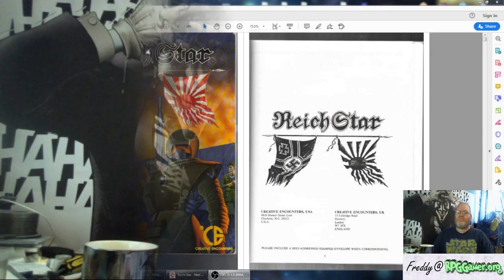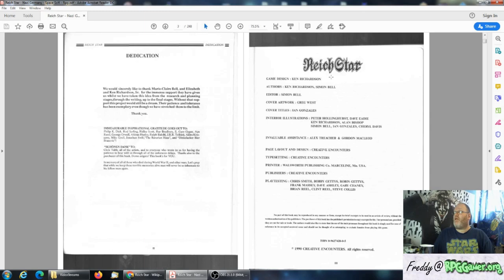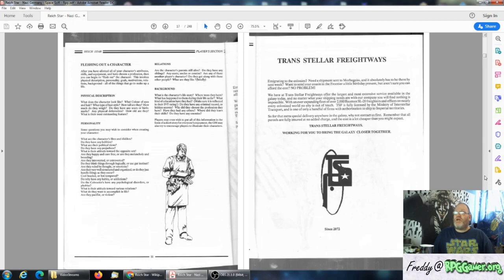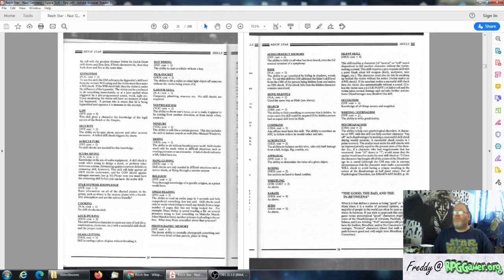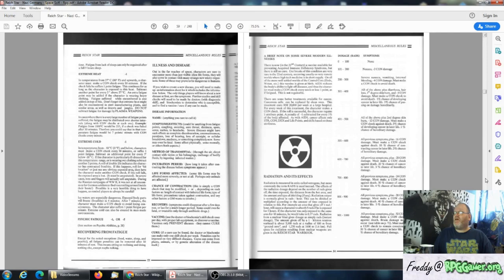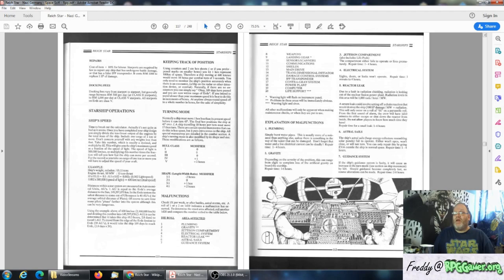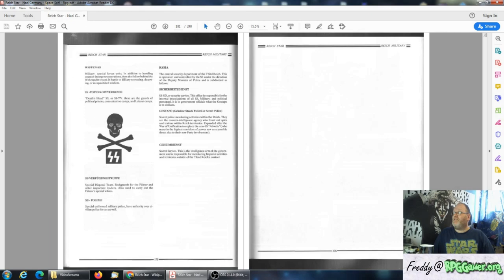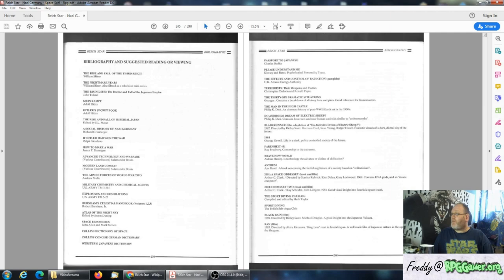Retro RPG: Reich Star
Description: Reich Star (also known as Reichstar) is a role-playing game set in 2134, published by Creative Encounters in 1990. The game is written and designed by Ken Richardson and edited by Simon Bell.

The RPG had been rumored to be re-released in 2002 with additional works by Ken Richardson and further development of the Italian material.[citation needed] A Japanese source book titled The Empire of Nippon, written by Benjamin Nicholls, was also commissioned by Creative Encounters however although PDF copies have appeared on the internet, it did not enter print.[citation needed] The Empire of Nippon source book brought much of the Nipponese sphere of influence to life with a much more expanded and detailed history of the world up to 2134. Material also includes the vast political makeup of the Empire and the semi-free nations that make up the Asia-Pacific Alliance.

In an alternate universe, history took a terrifying turn for the worse during World War II, with the Axis Powers conquering the globe. Nearly 200 years later the '"Third Reich" and the "Empire of Nippon" have spread their reach to off-world colonies far beyond our Solar System, enslaving the technologically inferior alien species they have so far encountered, and maneuvering their might against each other in an ever threatening Cold War. In the midst of this darkness many resistance groups have emerged to fight against the Nazi tyranny. The player characters belong to one of these groups, and fight to overthrow the Third Reich and restore freedom and democracy to Erde and her colonies.